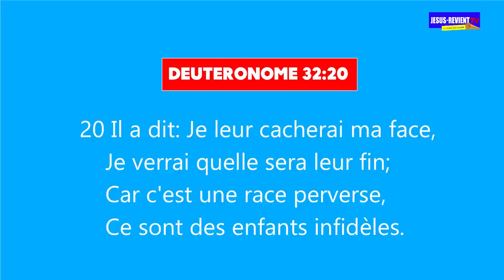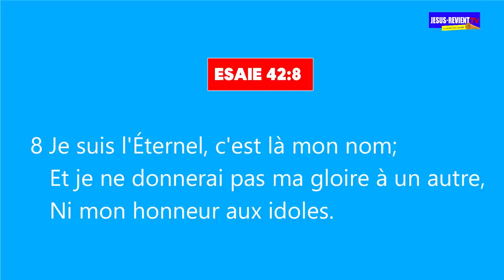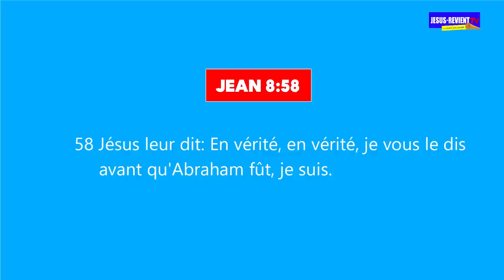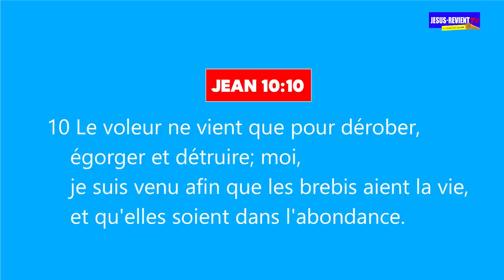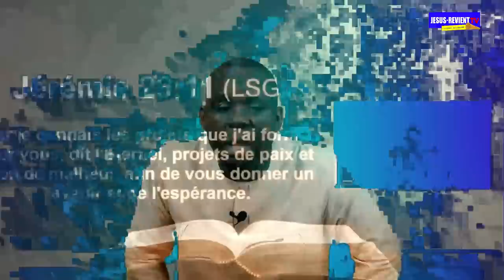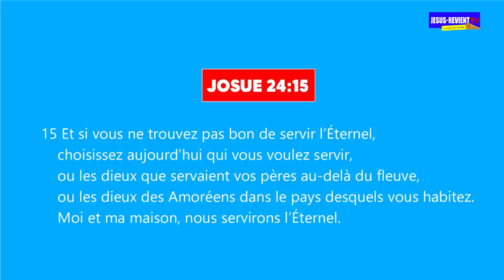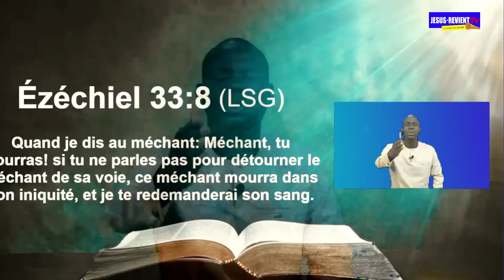⛔⛔ALERTE ROUGE A LA FETE DE NOËL /EVG JEAN GRATIEN/GROUPE JESUS-REVIENT